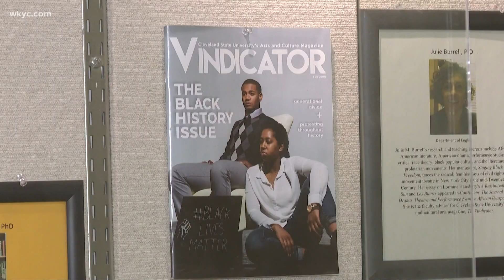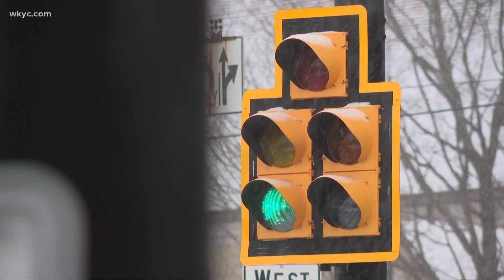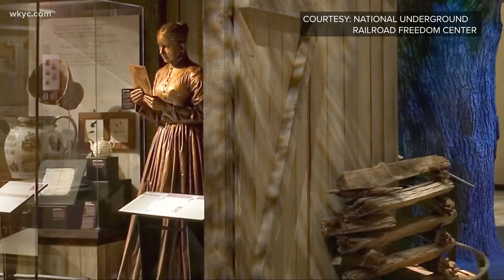The contributions Ohioans have made to Black history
During the month of February, 3News will be airing special stories about the marks many Black Ohioans have left on society. Romney Smith offers a preview.